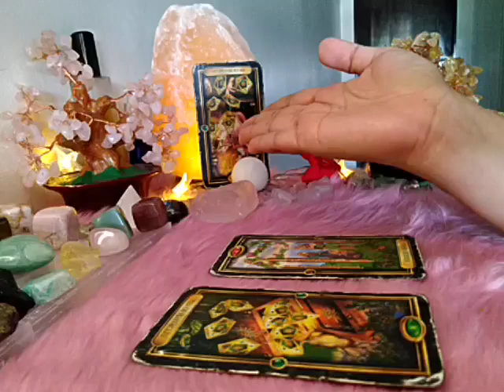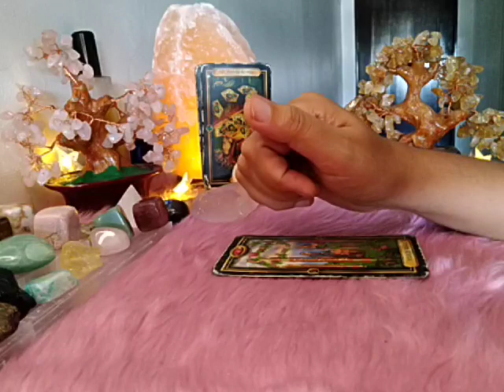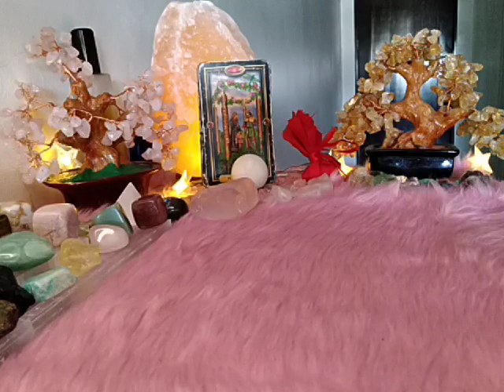Gemini "LOVE DAILY" November 9, 2020